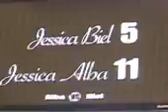Q&A Jessica Biel or Jessica Alba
These videos are so great. The boys are so funny see what your fav player had to say.